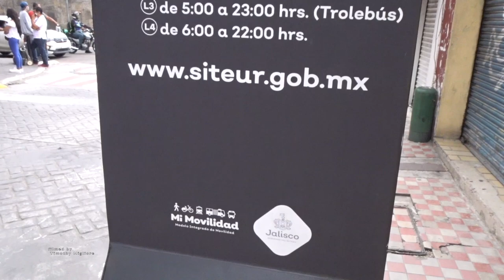Trolleybuses in Guadalajara, Mexico 2021 - Trolebuses en Guadalajara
Opened on 15 December 1976, the system is owned by the government of Jalisco. From its opening until January 2016, it was operated by Sistema de Transporte Colectivo de la Zona Metropolitana (Sistecozome), an agency of the Jalisco government. On 29 January 2016, operation was transferred from Sistecozome to another state agency, Sistema de Tren Eléctrico Urbano (SITEUR), which also operates the Guadalajara light rail system. A particularly notable feature of the system was its use, from the system's opening in late 1976 until circa 1 March 1988, of a trolleybus-only subway, with multiple stations, under Avenida Federalismo in the central part of the city.  The subway was closed in 1988 so that it could be converted for use by light rail.

A new fleet of 25 DINA/Škoda trolleybuses was purchased in 2015, and they began to enter service on 2 February 2016, when the system reopened – now under its new operator – after a one-year suspension that had begun on 31 January 2015. Previously, the fleet had consisted of MASA trolleybuses, from 1982 until 2015, and originally ex-Chicago Marmon-Herrington trolleybuses, which had been in use from 1976 to 1993. ~Wikipedia
Filming these systems takes a lot of work and your support through leaving Comments and Likes on this video as well as SUPER THANKS and SUPER CHATS: helps the channel grow with new videos from across the world and us having an awesome discussion and connecting with other transit enthusiasts across the globe.